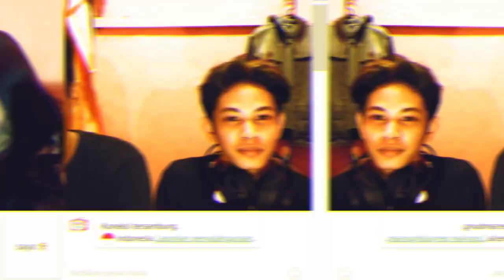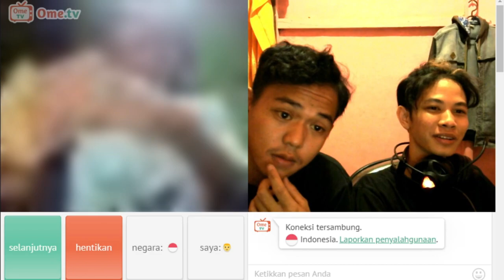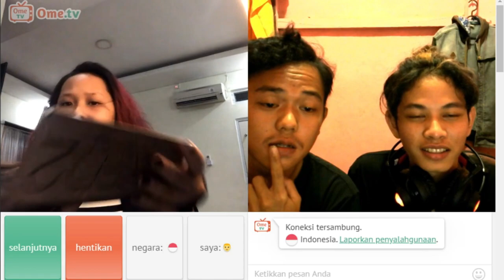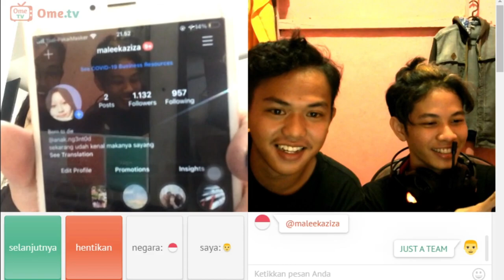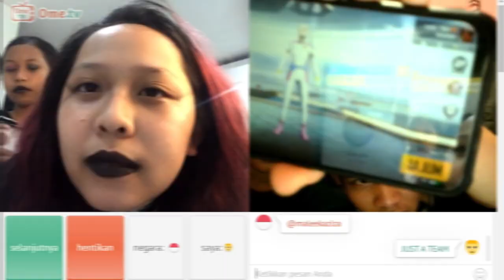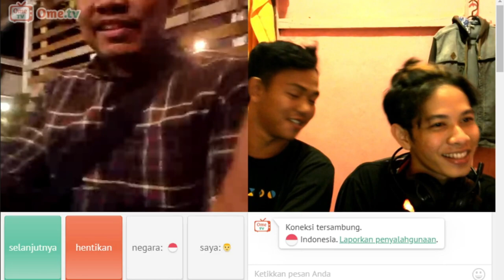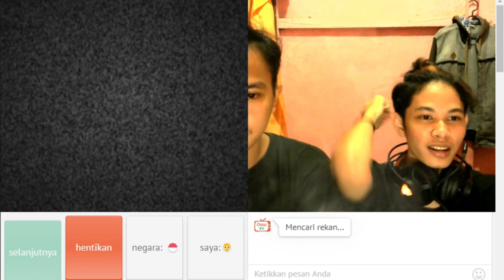LABA LABA VS COBRA OME TV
LABA LABA VS COBRA OME TV, DZ rehat!!! ASHURA dan RIN anggota JUST A TEAM ternyata dia tidak mengakui dia seorang BEAUTY VLOGGER.